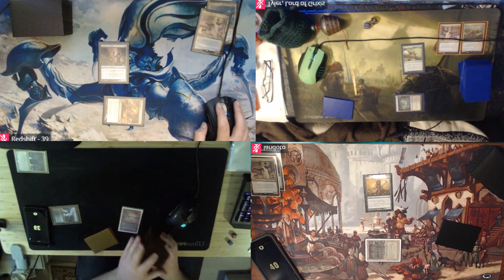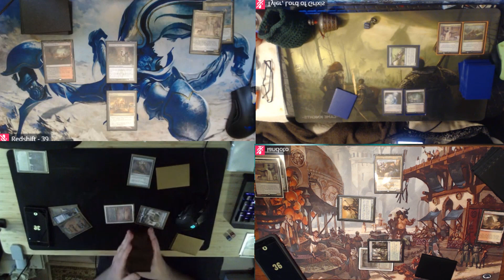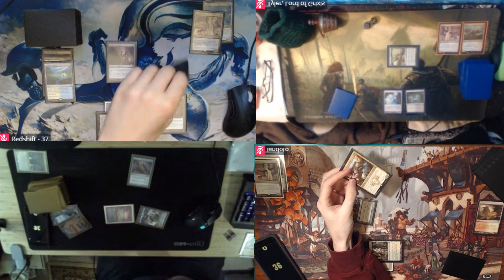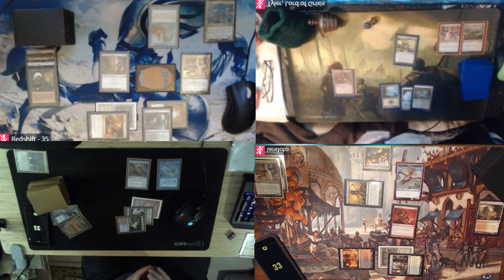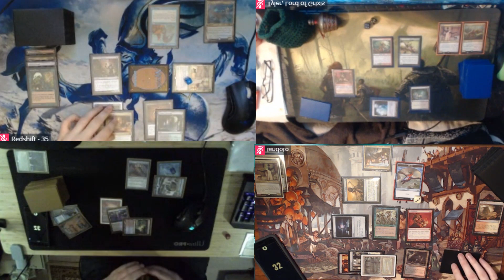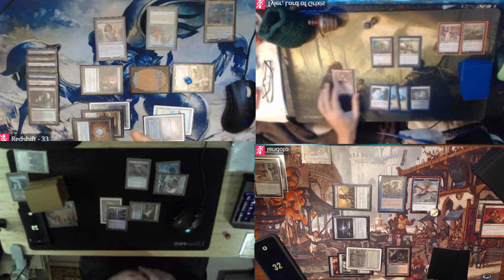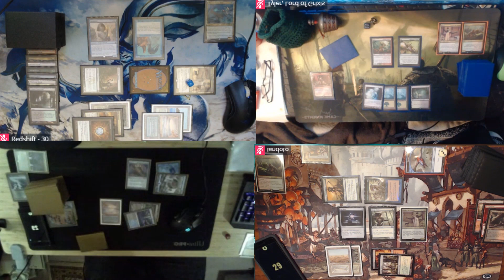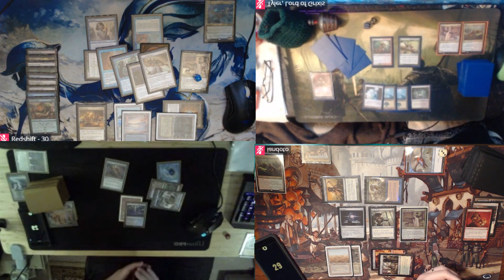cEDH Pickups - Ft. LabManiac Cam - Inalla vs. Breakfast Hulk vs. Blood Pod vs. Blood Pod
Hey Friends!

We are back again with more cEDH Pickup matches. This week we were joined by another friend of the channel Cameron of the Lab Maniacs. In the link below you can join us over on Discord in the PlayEDH channel. Cheers.